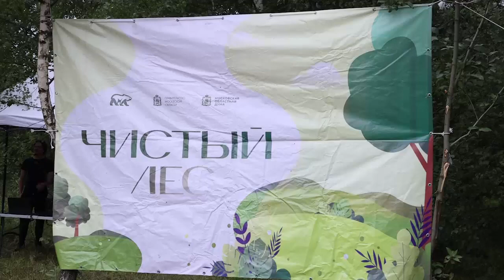Экологическая акция «Чистый лес» прошла в Литвиново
Областная акция «Чистый лес» прошла в посёлке Литвиново. Ее организовали активисты партии «Единая Россия» совместно с профильным отделом администрации городского округа.